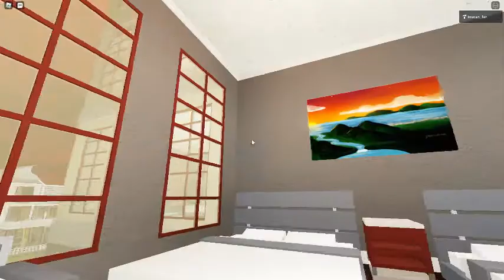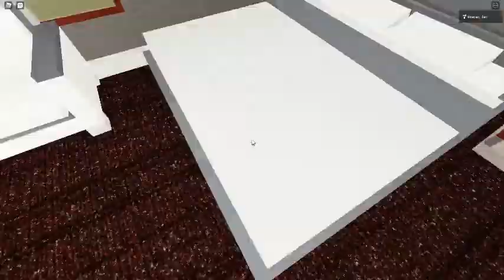Ceiling Fan 1004 In Toucan Fan's Haunted Fan Land